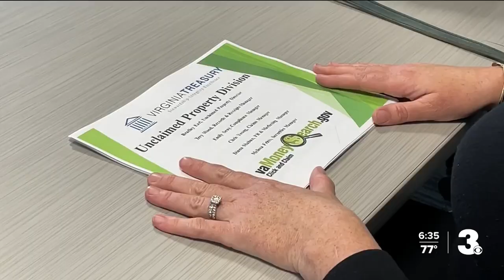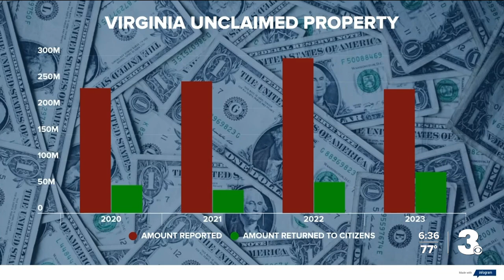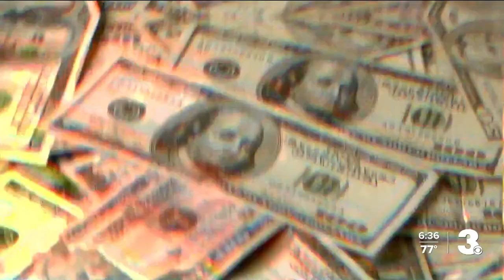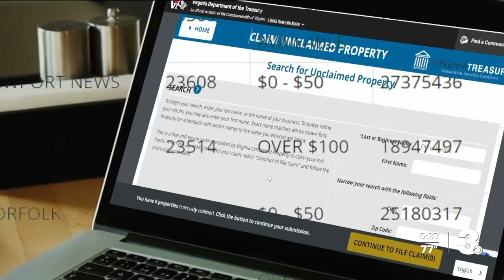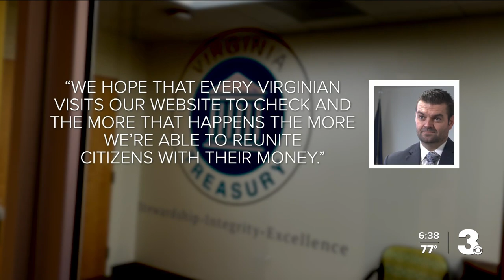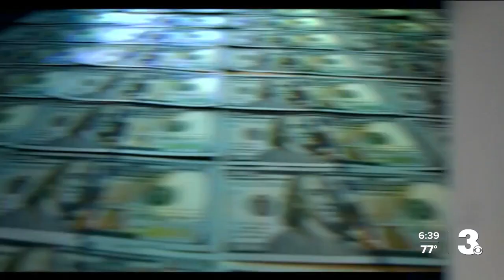We ask Virginia if they are doing enough to return your unclaimed money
There are roughly $2 billion and some of it could be yours. Virginia’s Unclaimed Property set up a new program in August 2022 designed to make it easier to collect property coming in, but also have citizens of Virginia around the country to claim their property online by electronic means and also get a check faster.

But not everyone is impressed with their system.